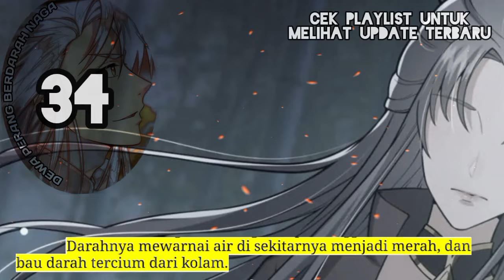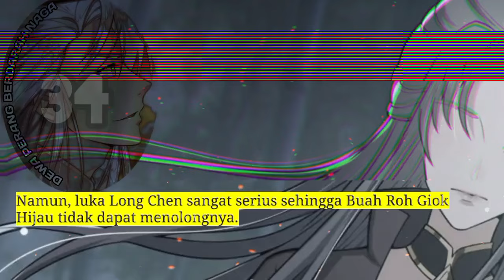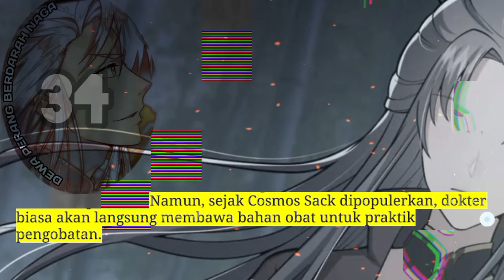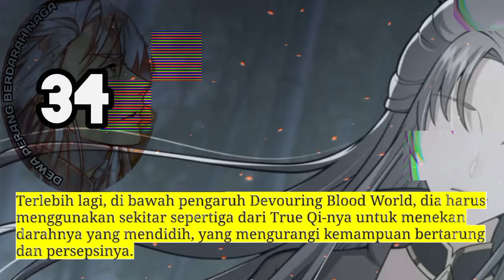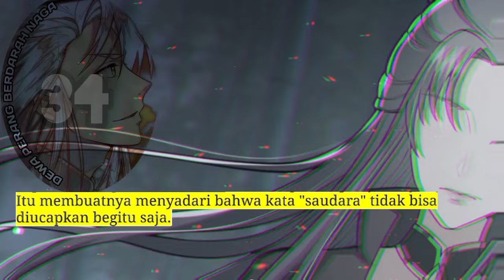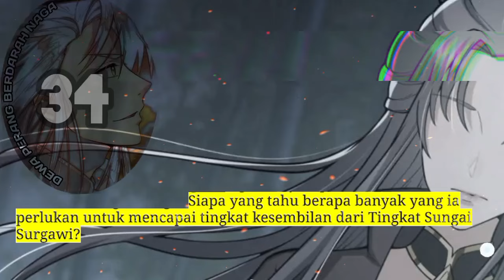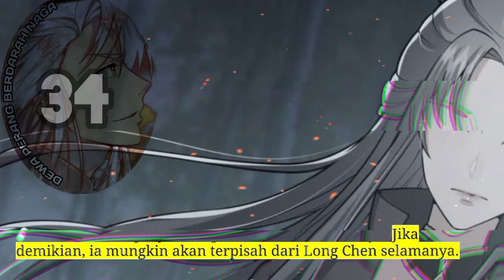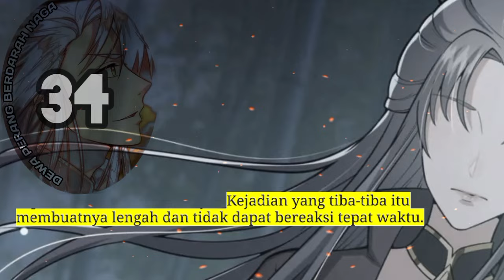Dewa Perang Berdarah Naga season 34